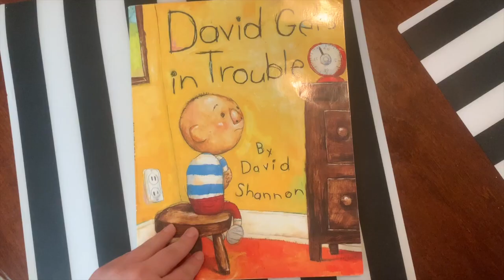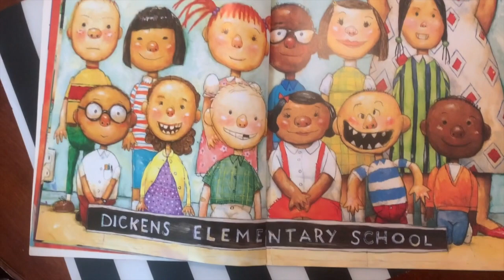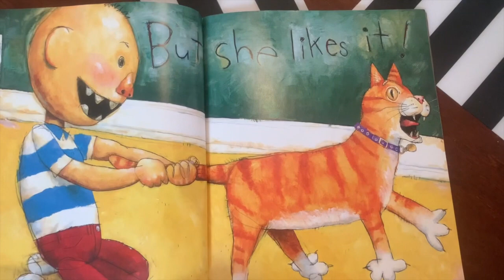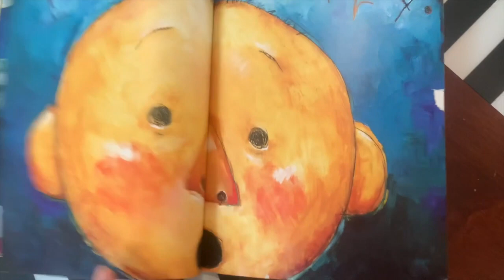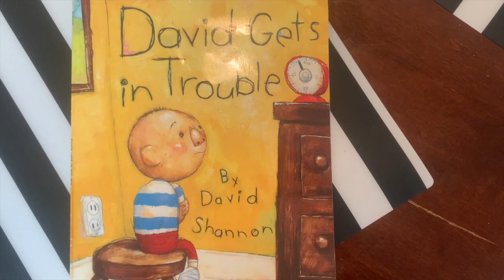Miss Sinnott's Read Aloud of "David Gets in Trouble"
Please enjoy Miss Sinnott's Read Aloud of "David Gets in Trouble"